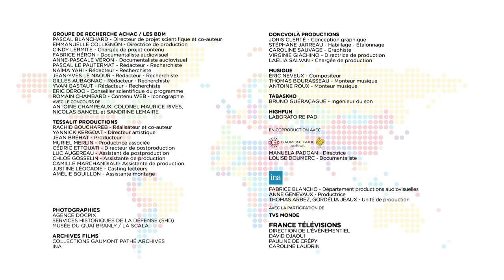Anatole Lewitsky de la série Frères d'Armes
Anatole Lewitsky (Russie : 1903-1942) : résistant du réseau du Musée de l'Homme, raconté par Dany Lafferière

Episode de la série Frères d'Armes de Rachid Bouchareb et Pascal Blanchard
© Tessalit Productions / Les BDM / INA / Pathé Gaumont Archives - 2014